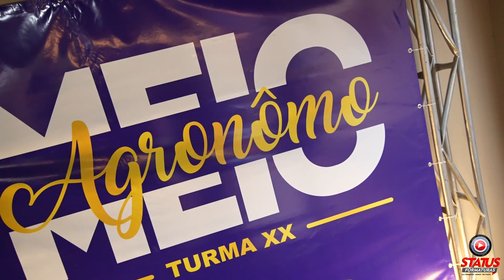FESTA DE MEIO CURSO AGRONOMIA - UEMS CASSILÂNDIA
🌱🎓🌾 Festa de Meio de Curso de Agronomia - UEMS - Cassilândia: bora celebrar essa caminhada que tá dando fruto!

Você sabe que tudo tem seu tempo, né? Pois bem, a turma de Agronomia da UEMS em Cassilândia resolveu dar uma paradinha pra comemorar tudo que já brotou até aqui. E olha, não é pouca coisa, viu! A galera da Status Formaturas tá aqui de olho, registrando cada momento que tá mais bonito que pé de milho no sol.

Dá o play e vem com a gente nesse rolê! Desde aquele papo raiz sobre a terra até a galera soltando o esqueleto na pista, você vai sentir o coração dessa turma batendo forte pelo que fazem.

Então, bora colher essas boas vibrações e celebrar junto? E se quiser continuar de olho no que essa turma vai plantar por aí, clica em "inscrever-se".

STATUS FORMATURAS, porque cada conquista sua, pra gente, é como chuva no sertão: preciosa!

STATUS FORMATURAS, SUA CONQUISTA MERECE TER STATUS. 🌟